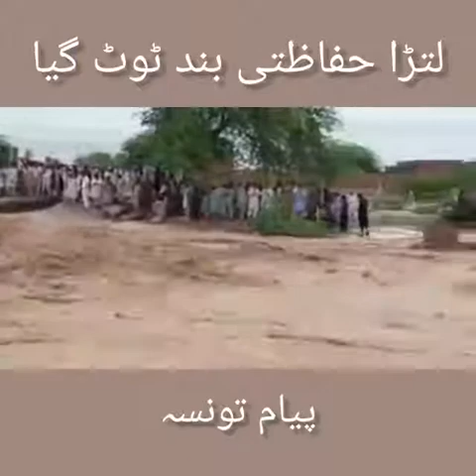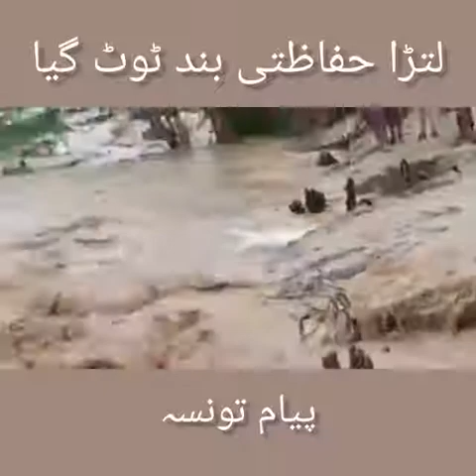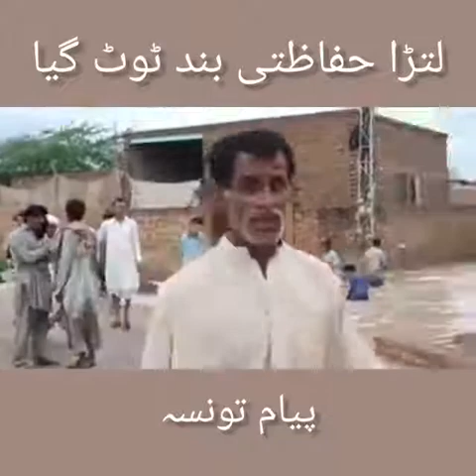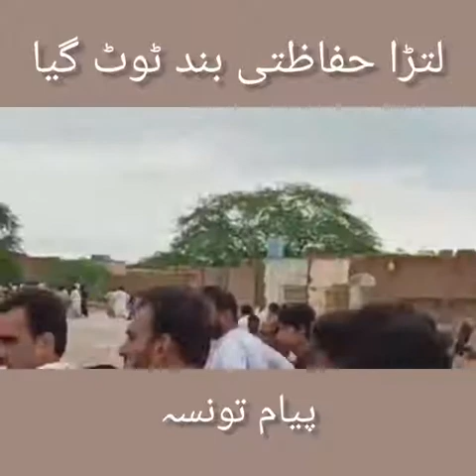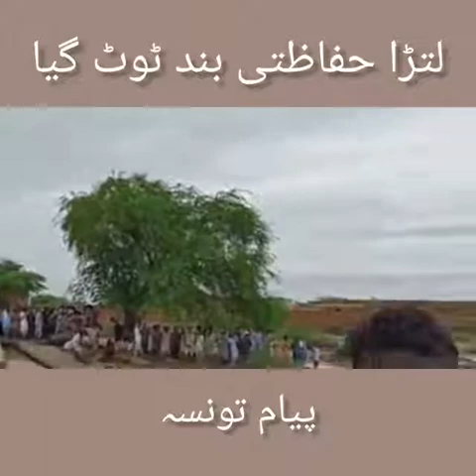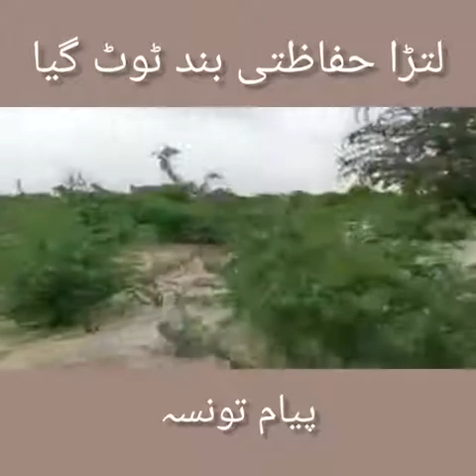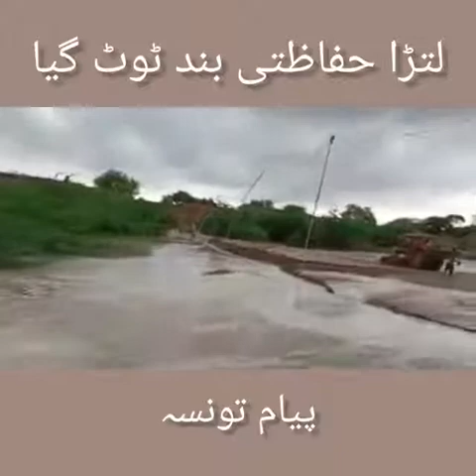300005944 611669750322436 2073879325997715797 n